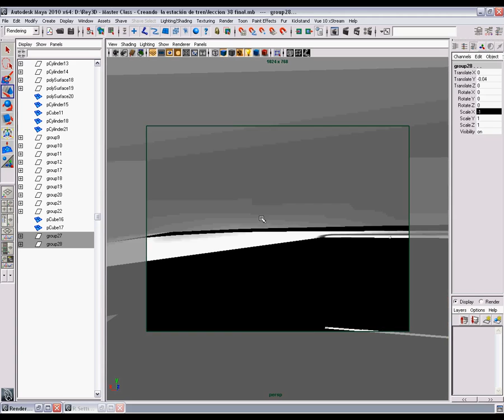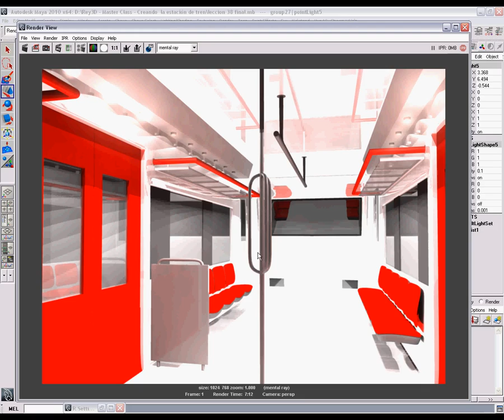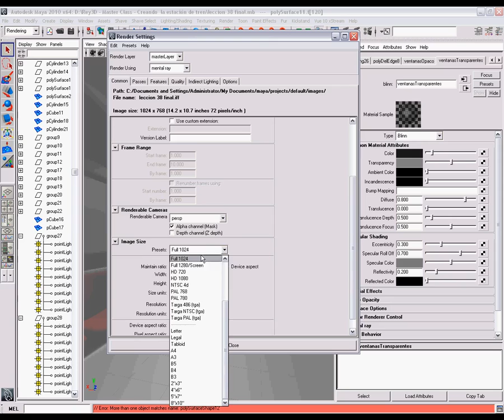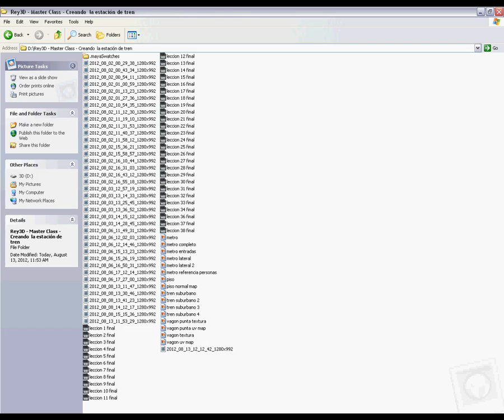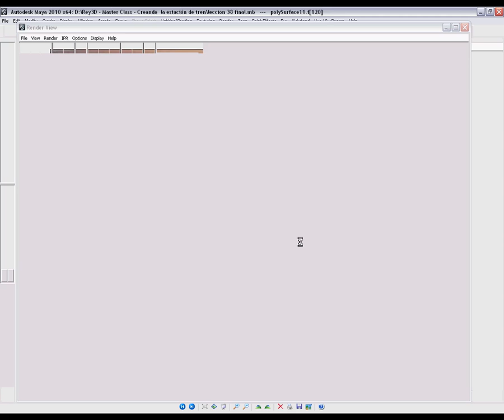39/50 Creando la estación de tren - Ajustando iluminación y probando render